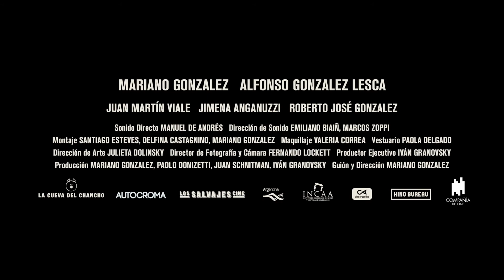Los Globos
Luego de pasar dos años en rehabilitación, César trabaja en una pequeña fábrica de globos en los suburbios de Buenos Aires. Su rutina de trabajo, ejercicio y ocasionales encuentros con una mujer será rápidamente interrumpida por su ex suegro, quien lo fuerza a hacerse cargo de su pequeño hijo Alfonso, cuya madre murió en un accidente. Pero él planea dar a Alfonso en adopción.

Protagonizada por Mariano González, Alfonso Gonzalez Lesca, Juan Martín Viale, Jimena Anganuzzi y Roberto José Gonzalez.